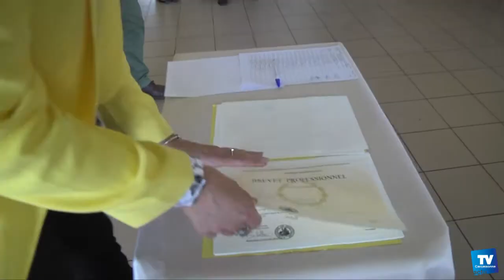Remise de diplômes pour les apprentis BP pharmacie de Carcassonne :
: Cérémonie de remise des diplômes aux apprentis BP pharmacie du centre de formation CCI Sud Formation de Carcassonne. Un diplôme difficile mais qui assure une insertion professionnelle après deux ans d'études.